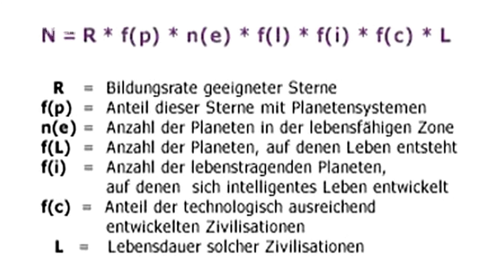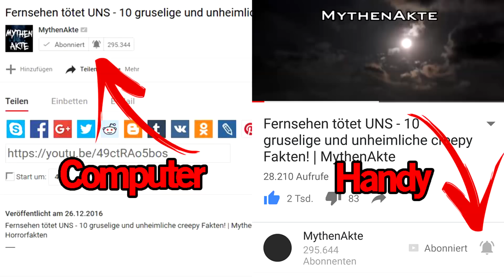Studie: Es gibt KEINE Aliens? | MythenAkte